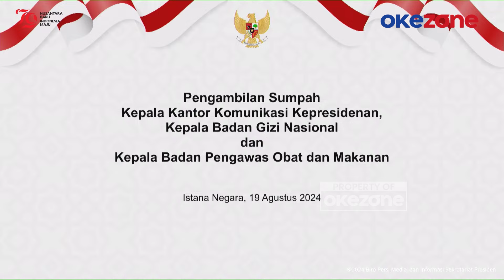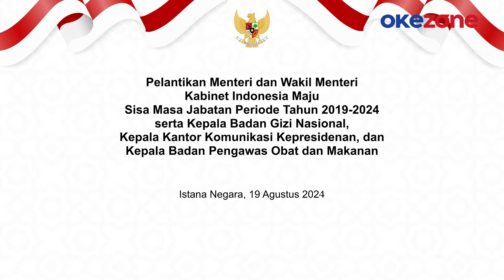[FULL] Rombak Kabinet: Jokowi Resmi Lantik Bahlil, Supratman, Rosan dan Angga Raka Prabowo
Presiden Joko Widodo (Jokowi) melantik Bahlil Lahadalia menjadi Menteri ESDM menggantikan Arifin Tasrif di Istana Negara, Jakarta, pada Senin (19/8/2024) pagi.

Selain Bahlil, Jokowi juga melantik Supratman Andi Atgas menjadi Menkumham menggantikan Yasonna Laoly, lalu Rosan Roeslani menjadi Menteri Investasi menggantikan Bahlil.

Jokowi juga melantik Angga Raka Prabowo sebagai wakil menteri Kominfo.

Pelantikan Bahlil , Supratman dan Rosan sebagai menteri berdasarkan Keputusan Presiden Republik Indonesia Nomor 92P Tahun 2024 tentang pemberhentian dan Pengangkatan Menteri negara Kabinet Indonesia Maju Periode Tahun 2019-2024.

Dan Keputusan Presiden nomor 52M tahun 2024 tentang pengangkatan wakil menteri komunikasi dan informatika Kabinet Indonesia Maju Periode Tahun 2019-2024.

“Demi Allah saya bersumpah, bahwa saya akan setia kepada Undang-Undang Dasar Negara Republik Indonesia Tahun 1945 serta akan menjalankan segala peraturan perundang-undang dengan selurus-lurusnya,” demikian kutipan pengambilan sumpah yang dibacakan Jokowi.